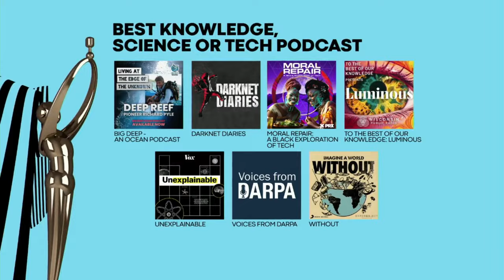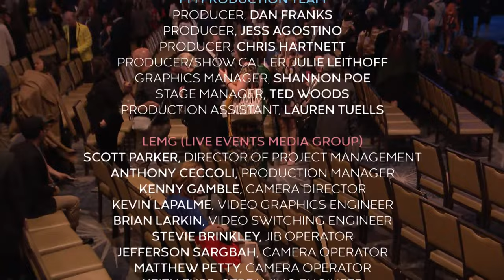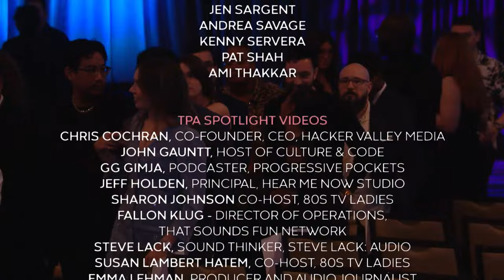The 2024 Ambies!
The fourth annual Ambies Awards Ceremony will be streamed LIVE on March 26, 2024 from Los Angeles, CA at 9PM ET/6PM PT